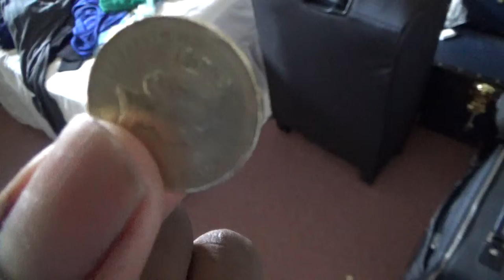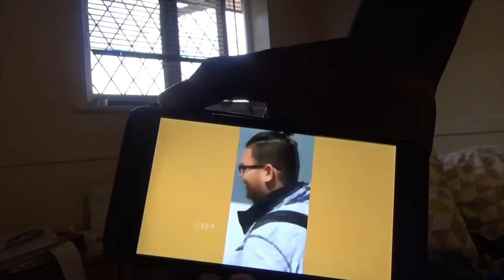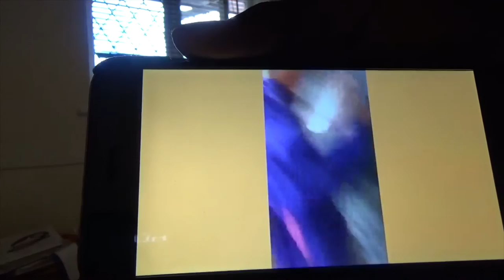Reacting once Again!!